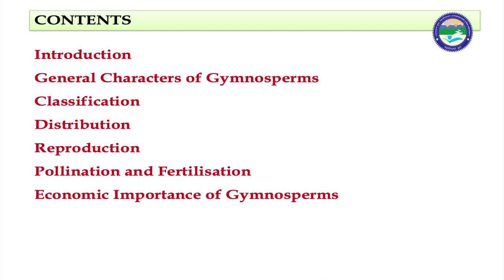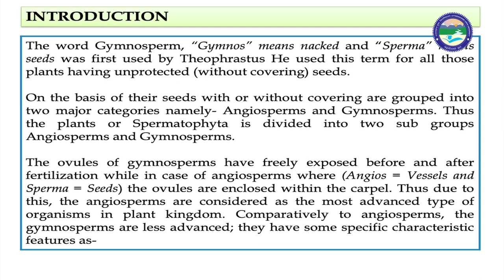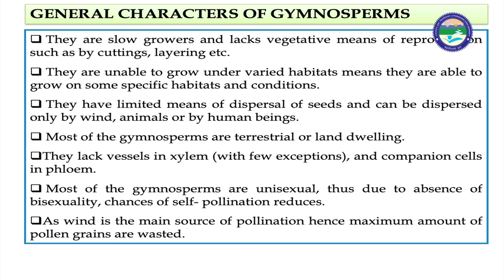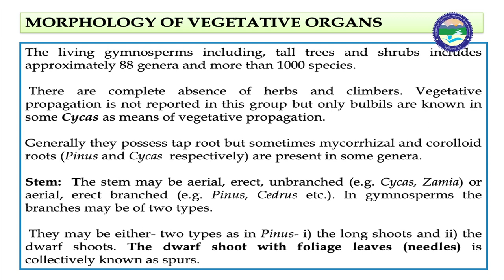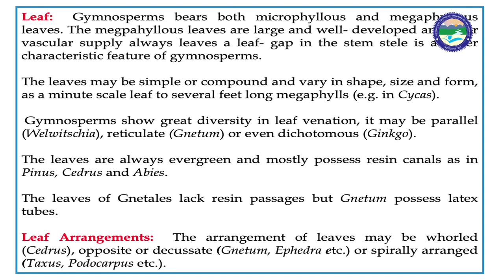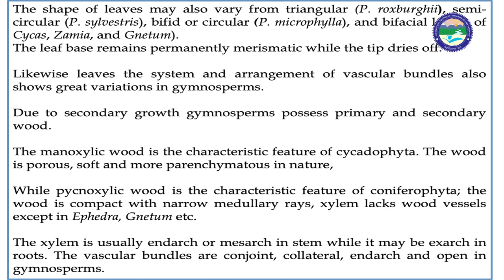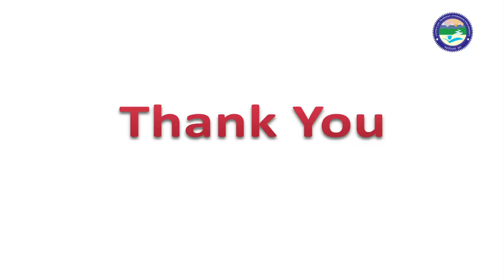INTRODUCTION AND GENERAL CHARACTERS OF GYMNOSPERMS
By: Dr. Prabha B. Dhondiyal